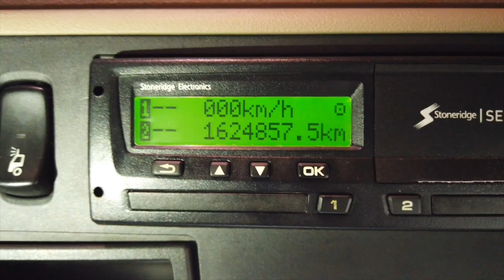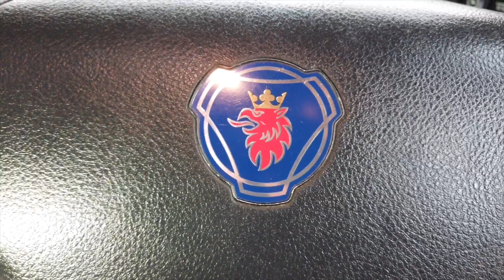New In Stock List For Sale - SCANIA R560 V8 TOPLINE, 6 X 2 TRACTOR UNIT - 2008 - LD08 POW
Scania R Series Topline High Roof Twinsleeper Cab C/w 4 Point Air Suspension.
Scania V8 560 Bhp Turbo Air To Air Charge Cooled Euro 4 Engine C/w Ad Blue System.
Scania 12 Speed Opti Cruise Gearbox C/w Clutch Pedal.
Jost Sliding Fifth Wheel.
Full Disc Brake System C/w ABS/EBS And Switchable Traction Control.
Exterior Sunvisor C/w Spot Lights.
Front Bumper Inset Mounted Fog/Spot Lights.
Roof Mounted Kelsa Lightbar C/w 6x Spotlights.
Electric Sunroof.
Digital Climate Control .
Scania Under Bunk Fridge.
12v And 24v Auxiliary Power Sockets.
Overhead And Underbunk Storage Compartments.
Cruise Control.
Plated Weight : 44,000 Kgs.
Design Weight : 46,000 Kgs.
Tested Until End : May 2020.
Mileage As Shown : 1,624,857 Kms.
Digital Tachograph.